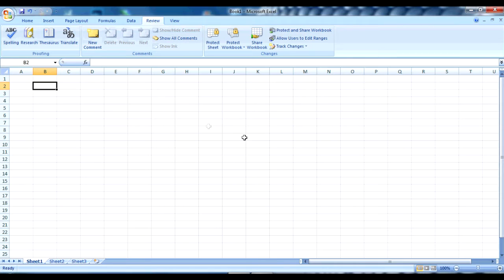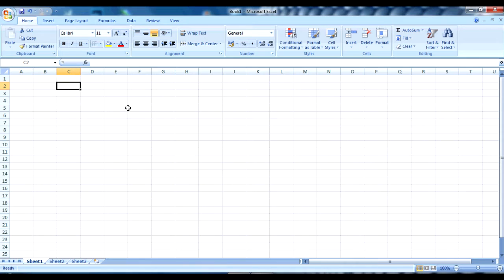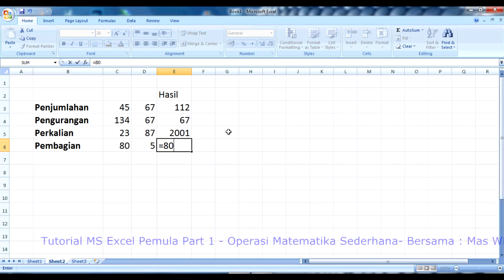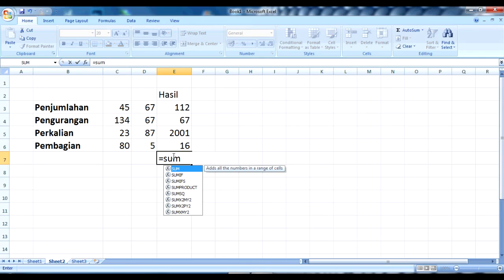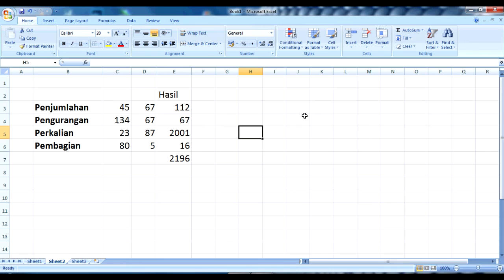Tutorial Microsof Excel Tingkat Pemula Part 1 - Operasi Matematis Sederhana pada Tabel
Video Tutirial Microsoft Excel tingkat pemula part 1 ini untuk anda yang akan belajar MS Excel dari awal, MS Excel memang dirancang untuk mengolah data dalam bentuk angka, Jika anda ingin mahir mengoperasikan MS excel maka pelajari dari tingkat yang paling bawah...

Bukan hanya itu bagi anda yang kesehariannya bersentuhan dengan angka, akuntansi, dan keuangan maka MS Excel jawabannya.

Bagi anda yang kebetulan juga mengelola sebuah toko tidak perlu anda membuang uang hanya sekedar untuk aplikasi toko, MS excel sangat sempurna mengerjakan hal tersebut.